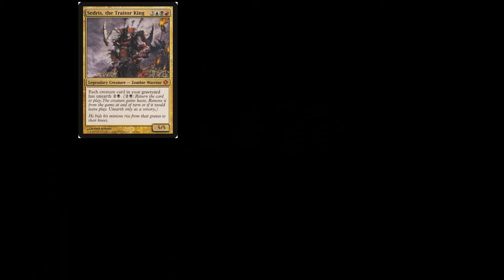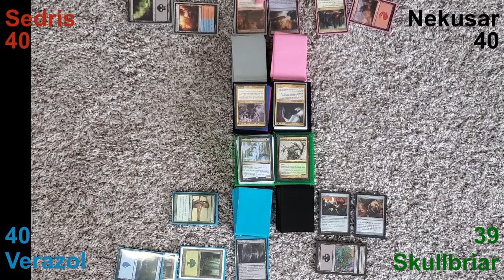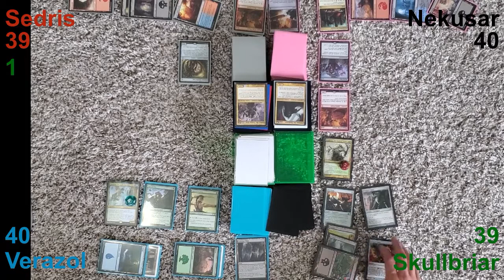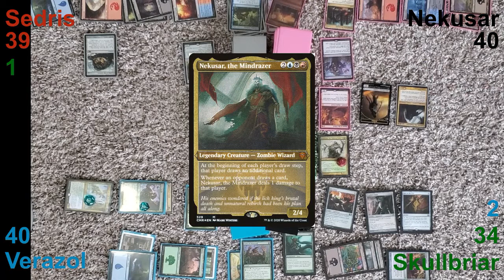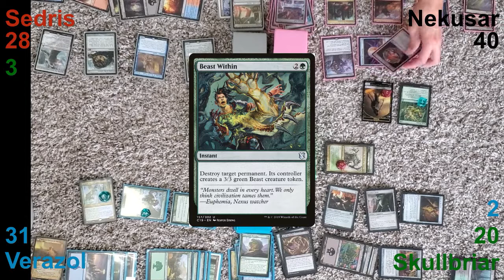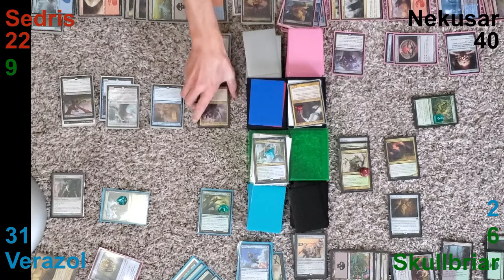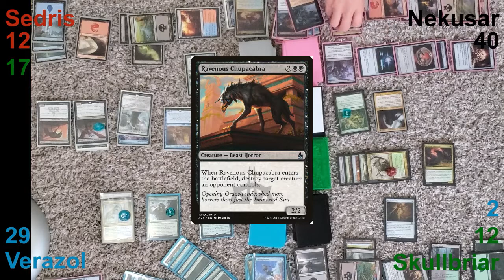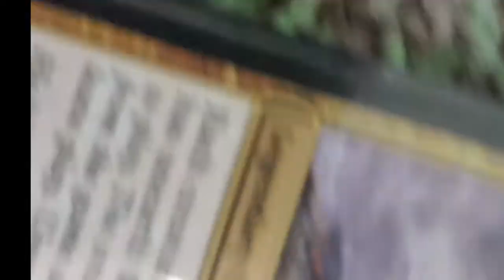Commander Gameplay ep.1 | Sedris - Nekusar - Skullbriar - Verazol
Let me know how I could make these videos better!

Apologies:
100% not claiming to be a "good" player.
Had difficulty viewing the dice while editing. Looks like skullbriar's counters were a non issue.
Along with all my other mumbling and difficulties speaking my native language, it was most impossible for me to say "llanowar elves" in a sentence which is why that sounds so off.
Also mb on not having the entire board in the shot, I tied my phone to a lamp to get the video.
Forgot to mention who else Sedris was attacking on turn 8 and tbh I don't know as I didn't put it in my notes since darkness was played.
The channel I mention at the end is MTG Muddstah, which is my favorite EDH gameplay channel and you should definitely be watching his channel instead of mine.

Turns
0:00 Intro
1:04 Turn 1
1:32 Turn 2
2:18 Turn 3
3:13 Turn 4
4:27 Turn 5
7:12 Turn 6
9:44 Turn 7
11:57 Turn 8
14:29 Turn 9
15:57 Turn 10
16:46 Outro